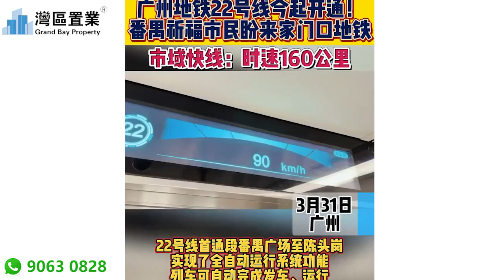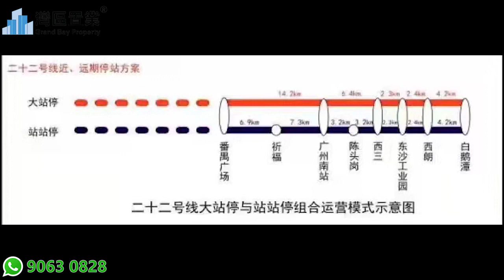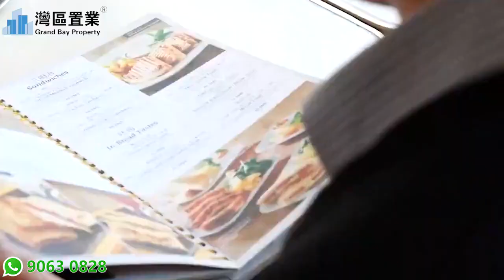广州祈福·名望天下【灣區置業】緊鄰廣州南站、萬博CBD，南靠大夫山、北靠長隆旅遊度假區，面積25平方公裏。1棟離在建中的地鐵22號線市廣路站大約120米，業主下樓乘電梯無縫連接，单价4万七起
00:00 開頭
00:51 區位沙盤介紹
23:10​ 樣板房介紹
36:05 總結

😎今日帶大家睇嘅係位於广州祈福·名望天下
😆快快聯係我們，現時勁爆特價優惠：

樓盤名稱：祈福·名望天下
開 發 商：廣州祈福集團
占地面積：5萬㎡
建築面積：15萬㎡
容 積 率：3.0
綠 化 率：30%
樓棟總數：5棟
戶型面積：78-175㎡
均 價：4.5萬元/㎡
物業公司：祈福物業
開盤日期：2020年12月

祈福·名望天下位於祈福新邨東北角，屬於番禺鐘村板塊。

鐘村位於番禺區的西北部，緊鄰廣州南站、萬博CBD，南靠大夫山、北靠長隆旅遊度假區，面積25平方公裏，是番禺老城區。

祈福集團、長隆集團等大型公司便位於鐘村。祈福集團是最早將國外地產開發經驗引進國內的開發商之一，該集團率先引導大盤開發，在1991年起打造了全國配套最齊全、常住人口近20萬的「中國第一邨」祈福新邨。長隆集團則是集主題公園、豪華酒店、娛樂休閑等營運於一體，是一家大型綜合旅遊企業。

祈福·名望天下旁邊是市廣路、金山大道西。市廣路是番禺區的一條主幹道，大致呈西北-東南走向，連接廣州大道南延線（G105國道）。項目還可以通往穿過該板塊內的廣臺高速、新光快速、金山大道，交通便利。

在軌道交通方面，祈福·名望天下更具有地理優勢，1棟離在建中的地鐵22號線市廣路站大約120米，業主下樓乘電梯無縫連接。坐地鐵往南可到達番禺廣場，往北一站可達廣州南站。22號線計劃開通時間為2021年6月，對於靠地鐵出行的業主來說比較便利。

另外規劃中的地鐵26號線已經初步確定了走向，該線路起始於白雲區太和鎮，終於番禺區北鬥，其中規劃有市廣路站與22號線交匯。規劃地鐵線對於購房者來說等待時間太久，不是購房考慮因素。

▲祈福繽紛匯公交車站

祈福·名望天下與祈福新邨、祈福繽紛世界同屬祈福集團，在商業配套、教育配套等方面都可以共享，這也是該樓盤的優勢之一。祈福繽紛世界、祈福集團中心、祈福醫院、祈福汽車站和各種大型商業林立，日常生活配套基本不用愁。

2017年，祈福繽紛匯樓下的祈福繽紛世界正式開業，打造美食購物、兒童玩樂之城，集吃、喝、玩、樂於一體。住在祈福新邨附近的居民都可以享受其中的配套，樓主多次踩盤也到此吃喝。

▲祈福繽紛匯效果圖

祈福·名望天下占地面積5萬㎡，建築面積15萬㎡，容積率3.0，綠化率30%。共5棟、54層179米，樓高刷新了華南板塊住宅天際線，躋身廣州第7高住宅。

項目獨立小區，相比起祈福繽紛匯連接商業區，獨立的小區空間更加安靜，特別是樓下的油煙味不會飄進來。小區建有3000㎡下沈式水上樂園，業主夏天在樓下遊泳、玩水都很方便。

▲祈福·名望天下效果圖

名望天下的意思可以理解為站得高望得遠。179米高的樓層北向可以望到小蠻腰和東西塔，南向則可以望大夫山森林公園山體，不過恐高的人站在上面可能腿會發抖。54層的樓體同時也有下樓等待時間長的弊端，特別上班上學或下樓倒垃圾高峰期可能等待的時間更長。

另外，距離祈福新邨直線距離3公裏之外的南村火燒崗垃圾填埋場，臭味會不同程度地影響周邊居民的生活。不過，2017年7月份起火燒崗垃圾填埋場逐步關停，2020年4月火燒崗垃圾填埋場僅保留應急功能實現關停。另外在火燒崗旁邊還有一個祥和永久陵園，規劃面積73萬平方米。

▲火燒崗垃圾填埋場

項目采用點式布局，最大限度擴大觀景面、采光面。5棟樓中一棟為4梯6戶、四棟為4梯7戶，戶型面積為78-175㎡兩到四房戶型。

主力戶型包括偏北向的78㎡兩房一衛、105㎡三房兩衛，偏南向的120㎡三房兩衛、175㎡四房三衛。

120㎡三房擁有7米大陽臺，連通客臥，視野開闊，可直望祈福新邨別墅群。175㎡四房，17.2米超寬景觀面，視野、采光、通風都不錯，雙主臥在兩邊，動靜分明，作息互不打擾。

名望天下作為祈福繽紛匯的二期產品，等了三年後終於入市。祈福繽紛匯從開盤大約1.7萬元/㎡，跨越了廣州樓市一個翻番行情，2018年再次加推時憑借著地鐵22號線以及學位等，漲到4.5萬元/㎡。當時有買家猜測，地鐵22號線市廣路站開通後，這裏房價將會漲到6萬元，按照目前的行情是不可能跳漲了。目前二手房在3.5-4萬元/㎡。

名望天下整體來看，所有戶型均為南北對流，三面單邊，通風采光無遮擋，產品競爭力還是相當突出的。名望天下當時開盤價格雖然有3.7萬/㎡的低價，但是大部分在3.9-4.5萬/㎡，與祈福繽紛匯加推時的價格相若。

▲祈福·名望天下

該項目在交通上是優勢，地鐵和公交車站都在家門口。祈福新邨經過近20年的發展，學校資源也比較成熟，除了毓秀、毓賢、毓正這三所公立學校，還有祈福英語實驗學校和祈福新村學校這種覆蓋幼兒園、小學、中學的全日製學校